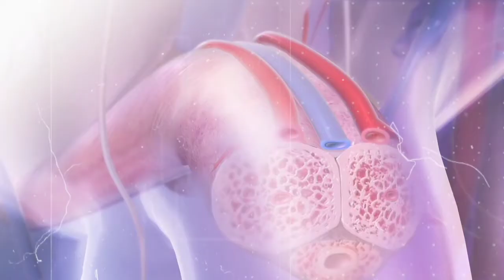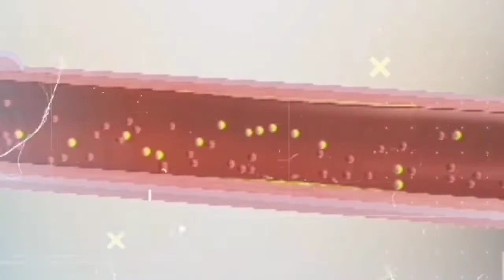पेनिस की कमजोरी कैसे दूर करें | ling khada na hone ka karan kya hai | Ling khada hone ki dawa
पेनिस की कमजोरी कैसे दूर करें
ling khada na hone ka karan kya hai
 Ling khada hone ki dawa
ling khada nahi hota to kya khana chahiye